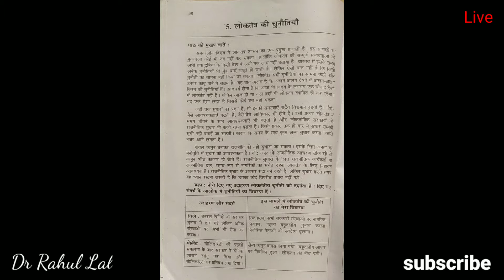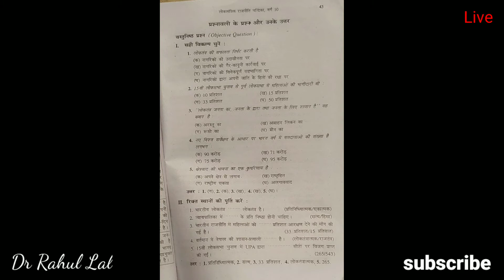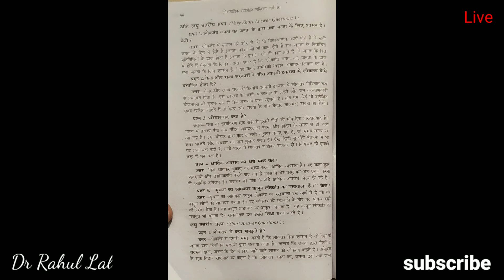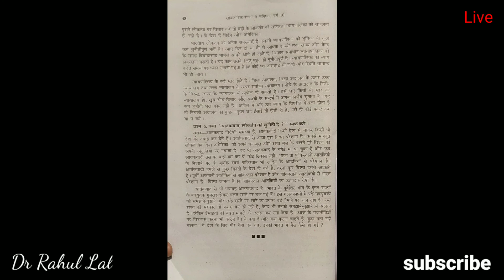लोकतंत्र की चुनौतियाँ ।। social science ।। chandrika( चंद्रिका )Chapter - 5, Bihar board, class 10th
Subject - social science ( civies )
chapter name - Loktantra ki chunautiyan
chapter no - 5 cover kiya gaya hai
civies chandrika
class 10th
Bihar board
chandrika
NCERT book civies, chapter no - 5 chandrika cover kiya gaya hai.

Aapko Book kharidne ka koi jarurat Nahin Hai Kyunki Yahan Sara chapter cover Kiya gaya hai.

Agar aap vvi question answer chahati hai to playlist mein jakar dekh sakte ho, subject civies ka and all NCERT book.